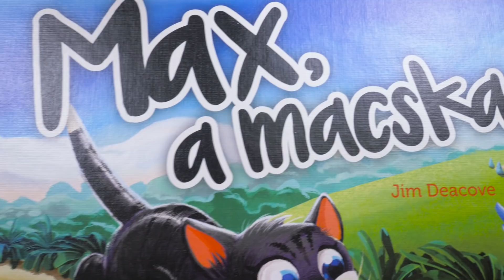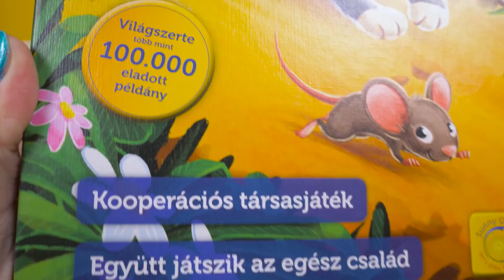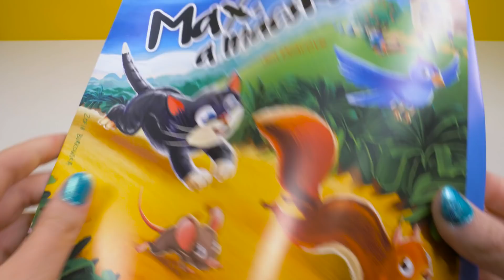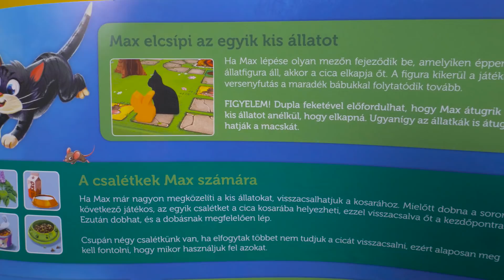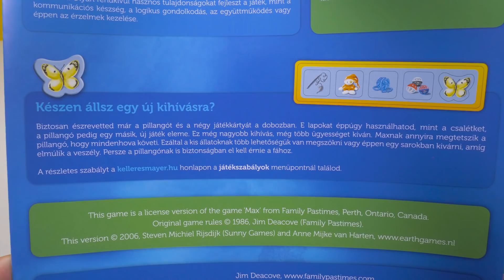Kicsomi - ⭐Mimi⭐: 🎁 Max, a macska 😼😳🐭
A játékot a Keller és Mayer-től kaptuk, köszönjük!

Izgalmas kooperációs társasjáték az óvodás korosztálynak.

A Kicsomi csapata:
🦄 Kiki 🦄
⚽ Csocsó ⚽
⭐ Mimi ⭐

Termékinformáció:
Anyaga: papír, fa